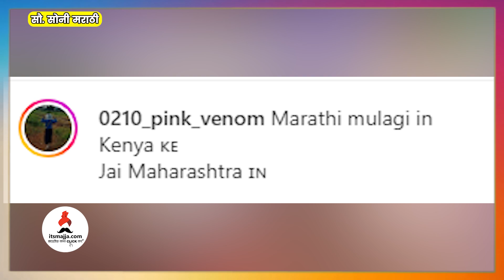शिवाली-बिवालीने संपूर्ण जगाला लावलं वेड | Shivali Parab | Priyadarshini Indalkar | Shivali & Bivali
शिवाली-बिवालीने संपूर्ण  जगाला लावलं वेड,चला पाहुयात